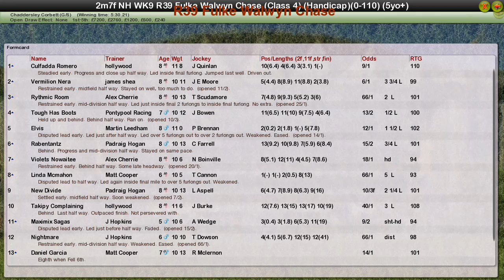NH WK9 R39 Fulke Walwyn Chase